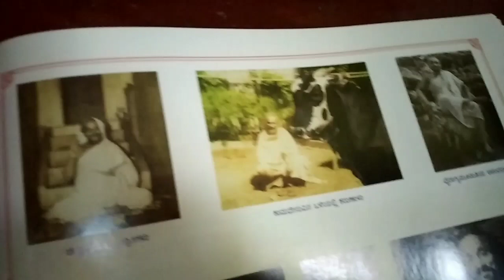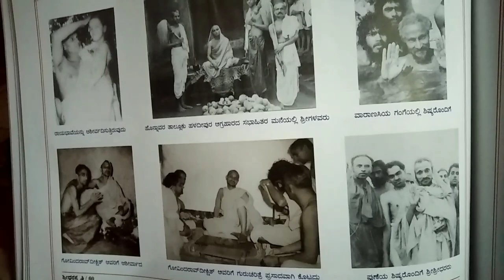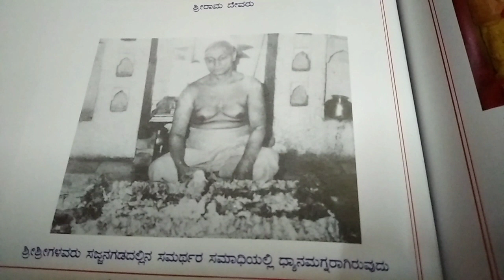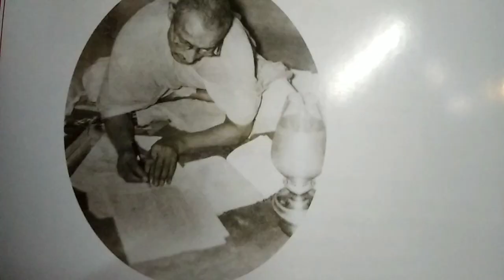ಯಾರೊಳು ಪೇಳಲಿನ್ನು..ಹವ್ಯಕ ಹಳೆಯ ಹಾಡು.ಗುರುಭಜನೆ.Yarolu Pelalinnu.Gurubhajan . Krishnamoorti Burde